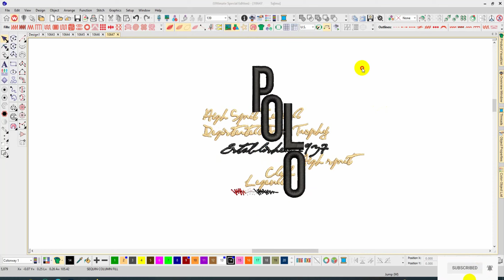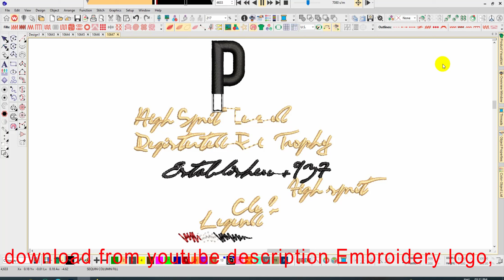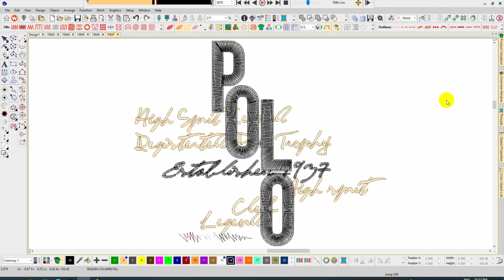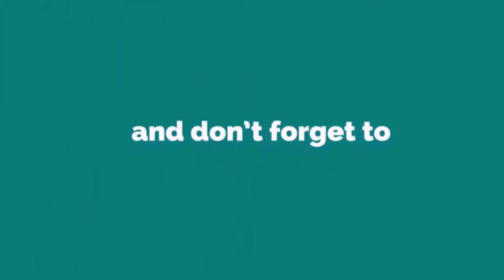Polo Embroidery logo for Polo Shirt .